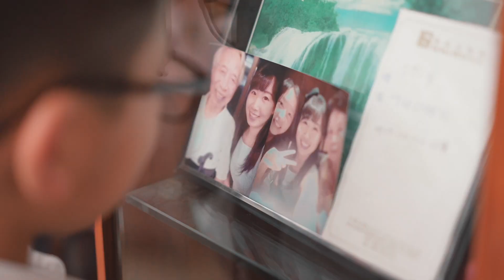台北翡麗詩莊園 | 婚禮錄影 | 婚錄推薦 | 海外婚禮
「老實說，我從未想過結婚的樣子。」
Cheryl 說出了許多女孩子的擔憂。
直到遇見了Ashton：「但跟你在一起後，不知道從什麼時候開始，就這樣一點一滴改變了我。」
Ashton也要告訴我們一個耳熟能詳的奇事：「我覺得一切的緣分都是那麼的奇妙。」在銘傳相識的兩人，竟然又在澳洲相逢。

Yes先生在剪輯SDE快剪快播時。
不僅僅聚焦婚禮的洋洋囍氣，更剪輯了愛情與親情的悠長。
一場婚禮，不僅僅是一日的儀式感，更是人生的寫照縮影。
真情貫串生活，真愛浪漫一生。

動態錄影：YES先生專業錄影團隊  首席攝影師
平面攝影：Brian團隊- 小陶JimmyTao Photography
彩妝造型：Elena C. Makeup & Hair Artist
婚紗禮服：第九大道英式手工婚紗 / IVAN YONG
婚禮主持：瑪莎計畫婚禮顧問
婚禮顧問：瑪莎計畫婚禮顧問
婚禮佈置：Wonderful婚禮場佈工作室/佈置道具租借
結婚喜餅：Cupetit 卡柏蒂法式喜餅
婚宴場地：翡麗詩莊園 Chateau de Felicite

MB01RRPIIS5TZRC